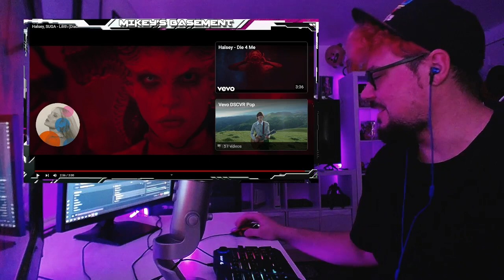Mikey Reacts to Halsey, SUGA - Lilith (Diablo IV Anthem)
HALSEY AND SUGA! I had no idea that they were doing this track! I used to love the first game back in the day. Lets go!